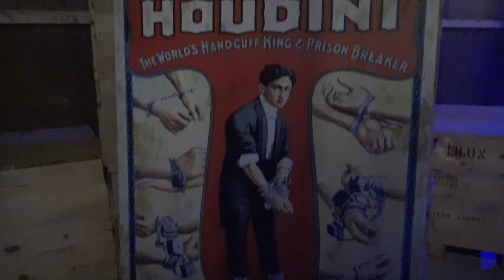Een Magische Halloween in Bobbejaanland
in deze video neem ik jullie mee naar Bobbejaanland voor een magische Halloween dag